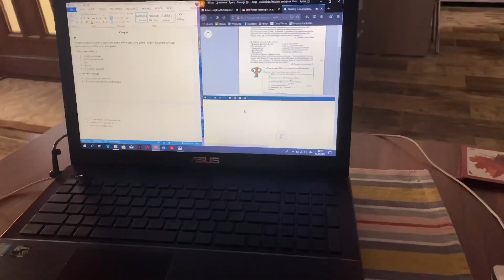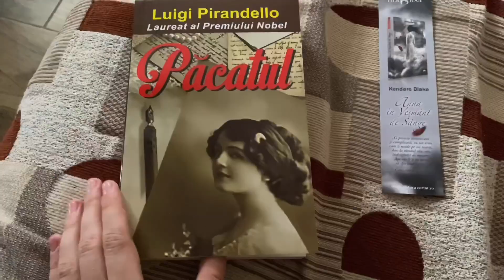Monday motivation | rețeta mea de porridge, curățenie, curs online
Ziua de luni este una dintre cele mai productive pentru mine, chiar dacă suntem în izolare. Pe parcursul acestei zile vă arăt cum puteți pregăti porridge, facem curățenie, avem un curs online și alte activități pe care le puteți vedea în video.